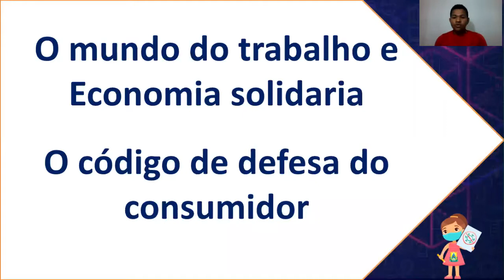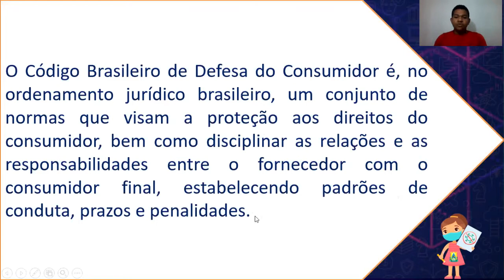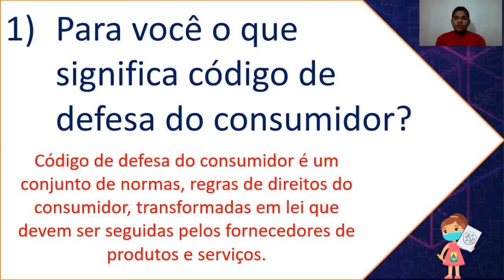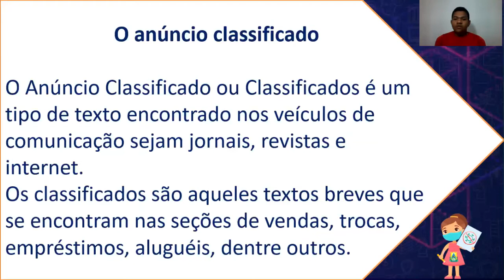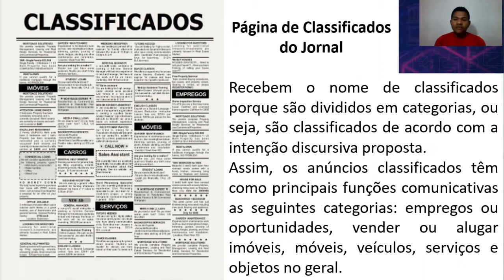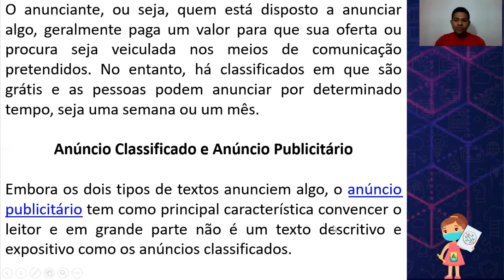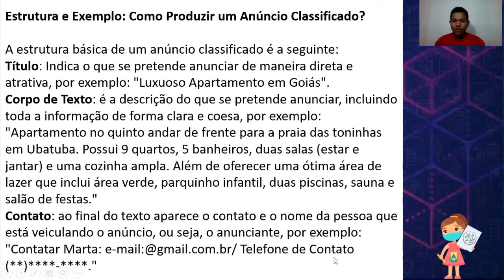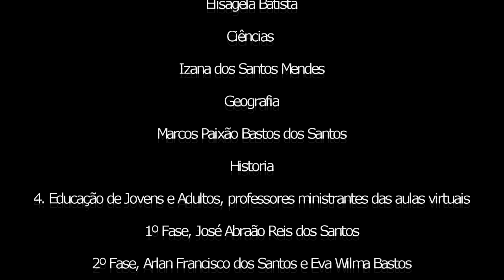EJA 1ª FASE 2ª ETAPA - 10/08/20 - PORTUGUÊS